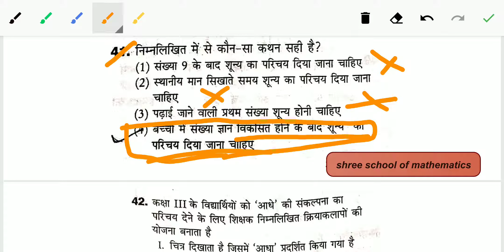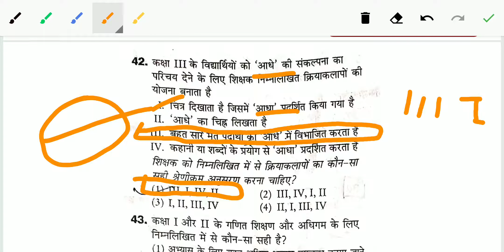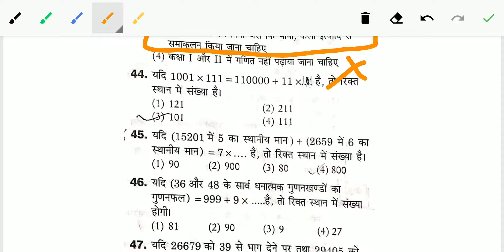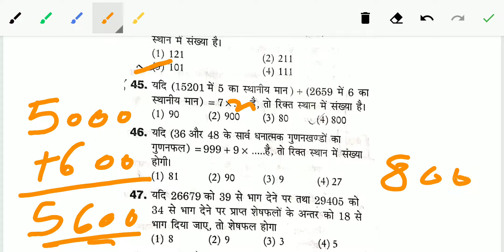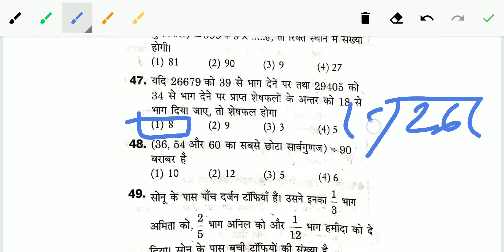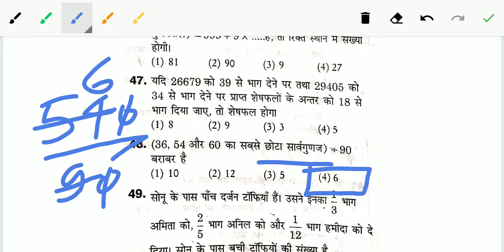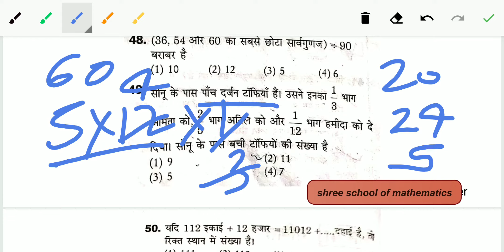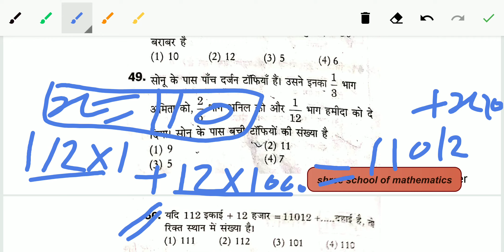CTET maths preparation in hindi/CTET 2021/CTET preparation/CTET 2021 online classes/CTET maths